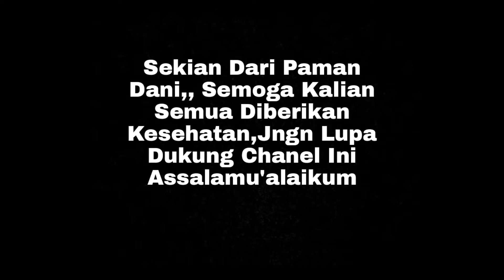PERBEDAAN AMPLAS 1000 KETIKA KARAT CUKUP TEBAL...!!! KURANG MANTAP JUGA😃...!!!